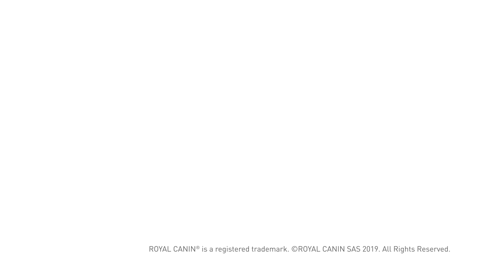Royal Canin CCN LIGHT WEIGHT CARE HUN kutya eledelek